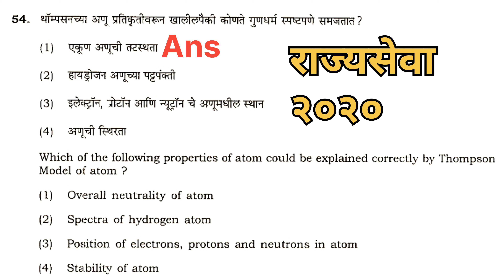PHYSICS REVISION | atom structure| general science सामान्य विज्ञान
PHYSICS REVISION |अणूंची संरचना | शास्त्रज्ञ योगदान | सामान्य विज्ञान

९ वी जुने स्टेट बोर्ड सामान्य विज्ञान अणूंची संरचना मधील scientist and their work
महत्वाचा विषय
राज्यसेवा पूर्व परीक्षा
सर्व पूर्व परीक्षा

comment and ask